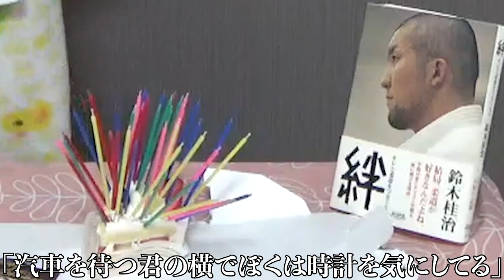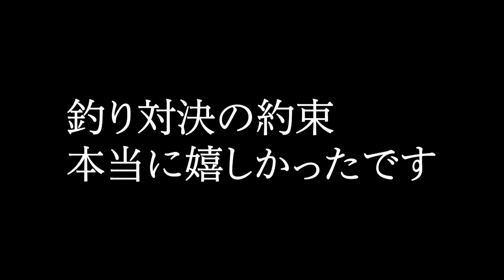柔道界のレジェンドに「おめでとう」